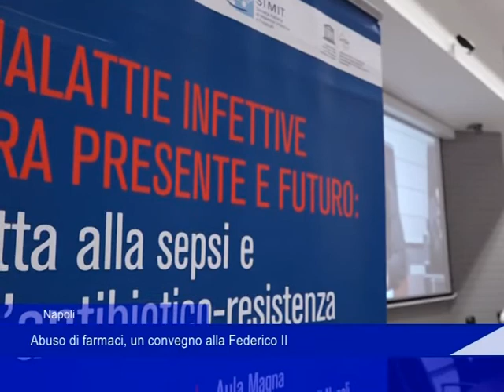Napoli: abuso di farmaci, un convegno alla Federico II - 18 Dicembre 2019